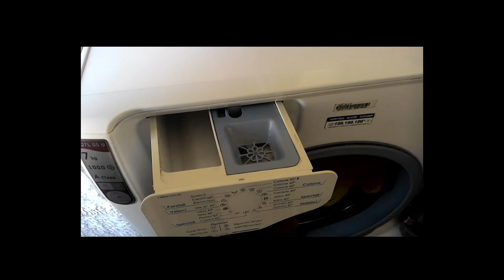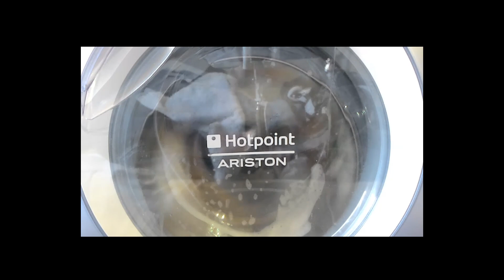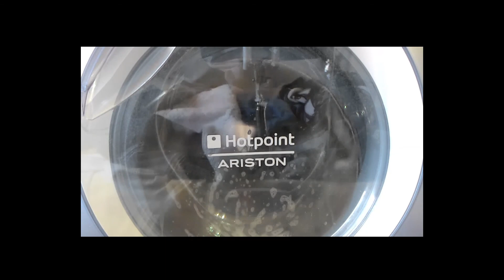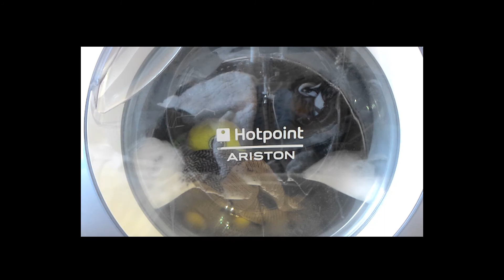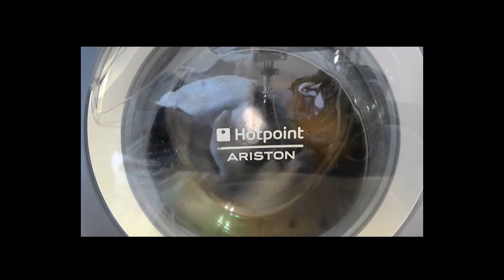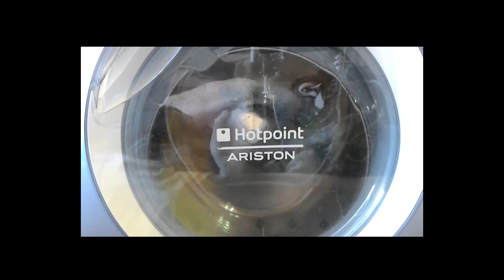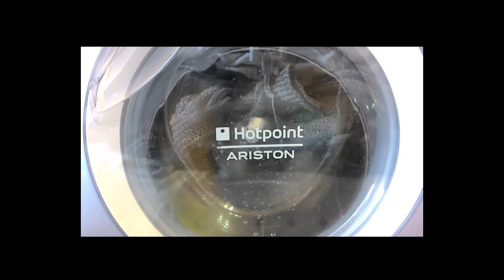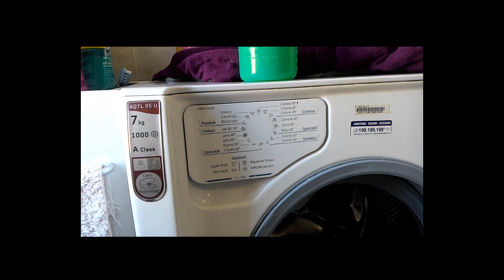ariston aqualtis: lavaggio lana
ciao a tutti eccomi con un nuovo video spero che vi piaccia un saluto
 a presto